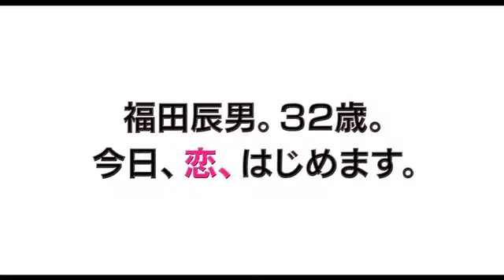森三中・大島美幸 まさかのおっさん役でファンタジア国際映画祭最優秀主演女優賞受賞の話題作『福福荘の福ちゃん』予告編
‹ストーリー›
　顔＝ブサイク、体格＝ぽっちゃり、年齢＝カノジョいない歴“バカ”がつくほど人がいい福田辰男(３２歳)人生初のモテ期到来!!福ちゃん（大島美幸）は、かなりワケありの住民たちが集まる「福福荘」に住む塗装職人。上京してから十数年、ずっと福福荘に住み、同じ仕事を続けてきた。昼間は仕事で汗を流し、夜はアパートの住人どうしのトラブルを解決、休日には近くの河原で趣味の凧あげに精を出す、そんな毎日を送っている。誰にでも親切な福ちゃんだが、恋愛にはオクテで、実はかなりの女性恐怖症…。なにかと福ちゃんを気に掛ける親友のシマッチ（荒川良々）がせっかくセッティングしてくれたお見合いの場も台無しにしてしまう…。そんなある日、福福荘に中学時代の初恋の人・千穂（水川あさみ）がやってきた。福ちゃんを女性恐怖症にしてしまった中学校時代の事件について謝りに来たという千穂。最初は彼女を突き返してしまう福ちゃんだったが、カメラマン修行中という千穂に次第に打ち解けていくうちに、彼女への恋心を募らせていく…。

出演：大島美幸　水川あさみ　荒川良々
監督・脚本：藤田容介（『全然大丈夫』）

11月8日（土）より、新宿ピカデリーほか全国公開!!

▼関連リンク▼
【今抑えておくべき話題の女優・俳優・歌手など、エンタメ情報満載！】